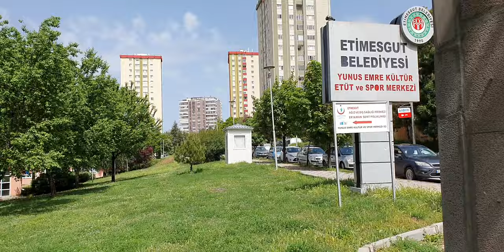Eryaman 2 nolu ağız ve dis sağlığı merkezi yunus emre kültür merkezinde imis.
Dis tedavisi için 182 den randevu alın. bu merkezde dolgu kaplama yapıyorlar. Zor buldum kapısını.Sadece randevu saatinde yanınızda TC li nüfus cuzdanı gerekli.Tedavinizi yapıyorlar. Ankarada eryaman mahallesinden bir parça. Eryaman güzel bir mahalle. Yakın cevrede Metromal ,Optimum Goksu AVM var. Goksu Harikalar Diyarı parkları cok güzel.